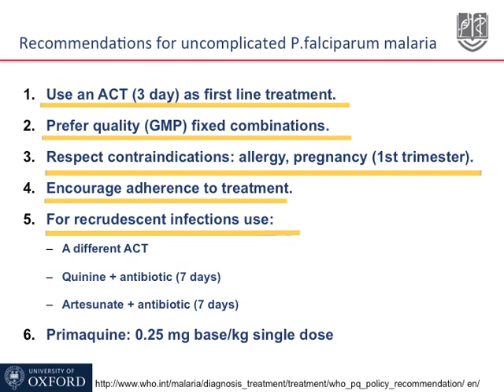like ,share & subscribe for more videos.